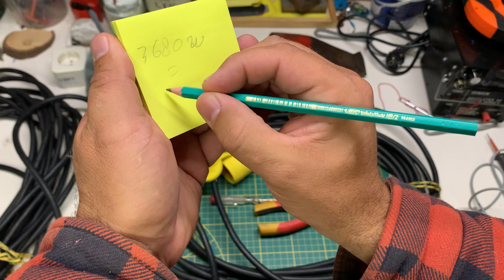CEE stekker waarom geen gewone?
Walsteoom / campingstroom
CEE stekker kan 16 A -6 h IPP44
Dan heb je een kabel nodig van 3 X 2,5mm
Kwadraat
En een contra stekker CEE
Dan kan je kabel +- 3600 Watt aan

Bij een
CEE stekker met een kabel van
3 X 1,5 is dat +- 2300 watt
 En dat 6 uur continu

 Gebruik je een CEE samen
Met een schako stekker
Dan praat je over piekbelasting
Pas daar voor op
Schako is de normale stekker 🔌